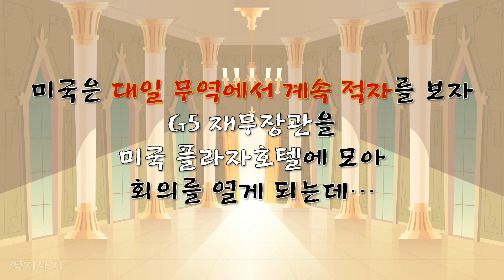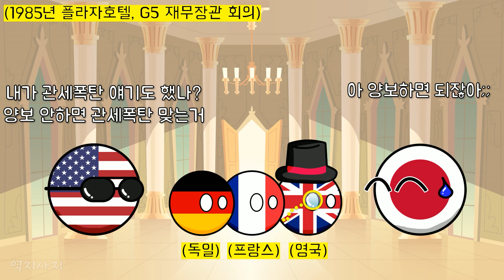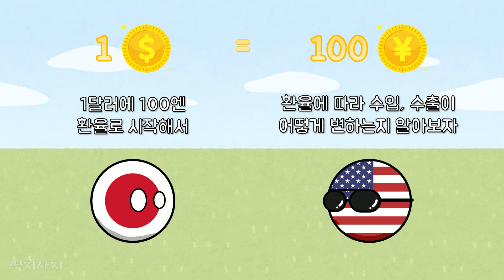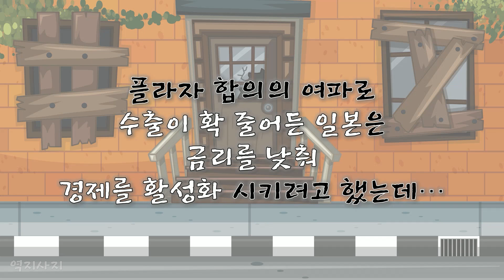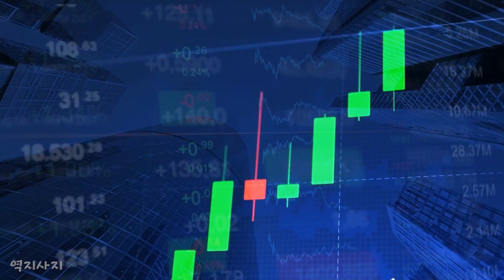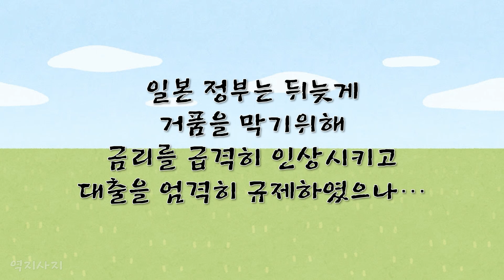일본 거품(버블) 경제 무너지다! 잃어버린 30년의 시작! (플라자 합의로 알아보는 환율과 수출, 금리의 상관관계!) [동글동글 세계사]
미국의 지원과 한국전쟁에 힘입어 빠른 경제성장을 이뤄낸 일본!
1970년대 미국의 경제가 불황에 허덕이는 틈을 타,
낮은 엔화 환율을 이용하여 미국에 수출할 때 막대한 무역 흑자를 보고 있던 일본...
미국은 계속하여 일본때문에 적자를 보자 일본을 가만 둘 수 없었고...
1985년, 플라자 합의를 통해 엔화 가치를 끌어올리고 일본의 수출을 약화시킵니다.
갑자기 수출 길이 막힌 일본에는 불황이 닥쳤고, 금리를 낮춰 시장에 돈을 풀어 경제를 살리려고 했으나...
지나치게 많은 돈이 풀린 일본의 부동산, 주식 시장은 과열되기 시작...
일본 경제는 호황을 맞게 되지만 그와 함께 거품(버블)이 끼면서 점점 걷잡을 수 없는 상황으로 치닫게 되는데...

일본의 거품(버블) 경제는 어떻게 만들어졌을까요?
거품이 어떻게 터졌길래 일본은 잃어버린 30년을 겪게 되었을까요?

이번 영상은 일본의 거품(버블) 경제 형성과 그 몰락 과정을 살펴보는 역사 만화입니다~!

* 참고자료
한국은행 국제종합팀. 「1985년 플라자 합의의 이행과정과 시사점」. 해외경제정보 제2010-42호  (2010)
 네이버 지식백과, 위키피디아, 나무위키 등